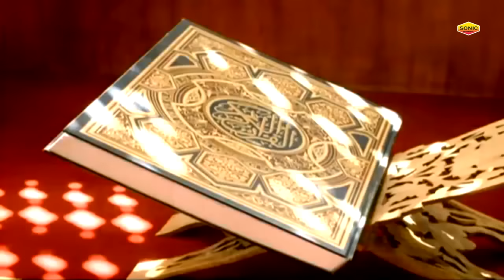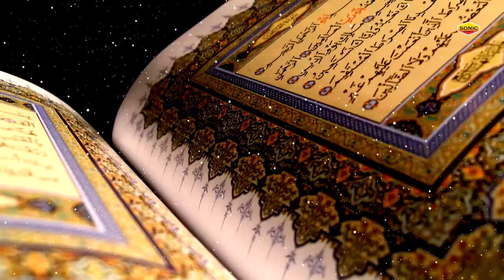क़व्वाली हो तो ऐसी सुनकर दिल खुश हो जाए - Dil Ne Pukara Nabi Nabi | Neha Naaz 2021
Title :-     Dil Ne Pukara Nabi Nabi
Album :- Dil Ne Pukara Nabi Nabi
Artist :-
Singer:-  Neha Naaz
Lyrics:-